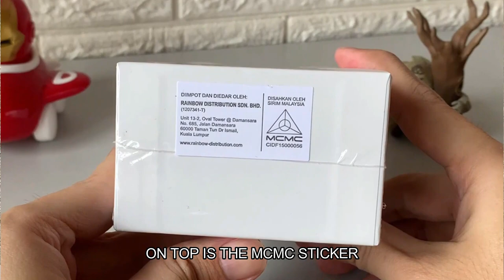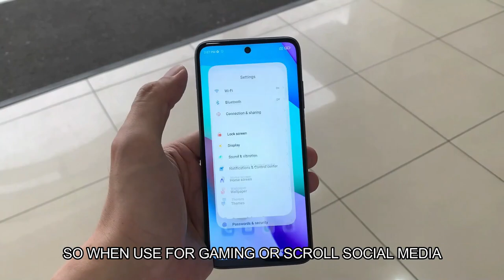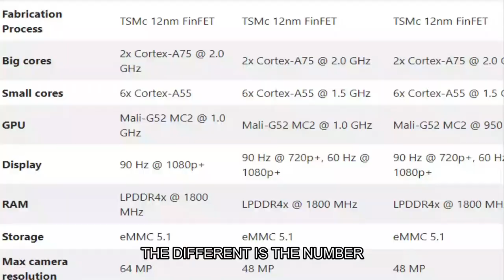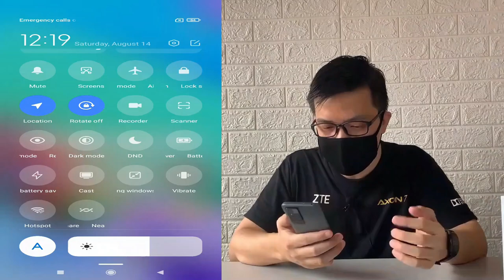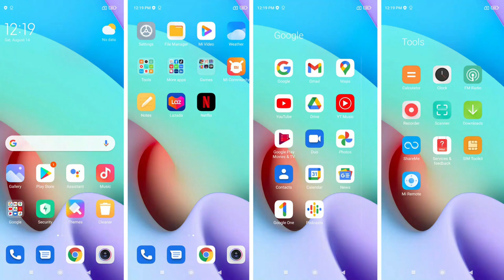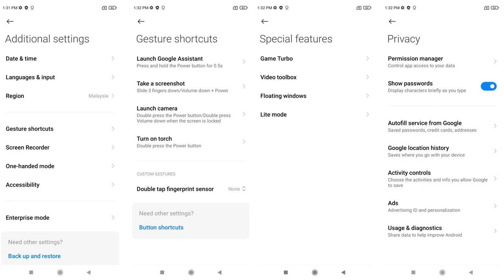Rm599 Unboxing Xiaomi Redmi 10 Dual Speaker Camera 50MP Malaysia Set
Unboxing and Review Xiaomi Redmi 10 Malaysia Set

Redmi 10 Specs:
- 6.5" inch (LCD)
- MediaTek Helio G88
- 6GB / 4GB RAM
- 128GB / 64GB storage (microSD support)
- 5000mAh battery
- Back camera 50 MP f/1.8, (wide) + PDAF 8 MP (ultrawide) + 2 MP (macro) + 2 MP (depth)
- Front camera 8MP (main)
- Dual SIM (4G), 18W fast charging, 9W reverse charging, dual speakers